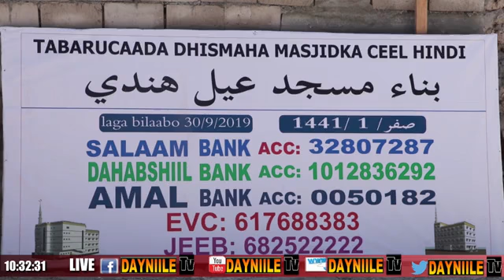Masjidka Ceelhindi oo dhisa ku socoto oo Gar gaar deg deg ah u baahan